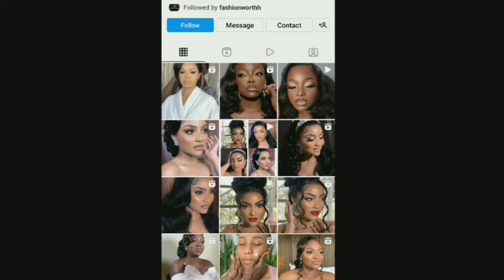WHAT PEACE BBNAIJA GOT FROM BOB SURGERY. BBNAIJA REUNION 2022! LIQUORROSE OFFICIALLY GHANA BRIGHT